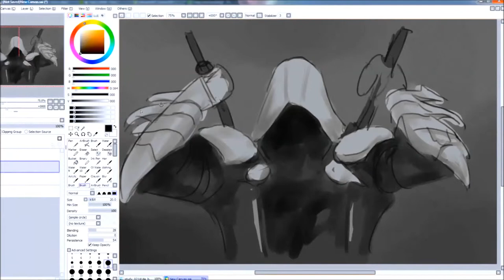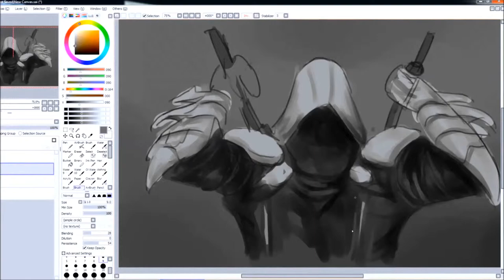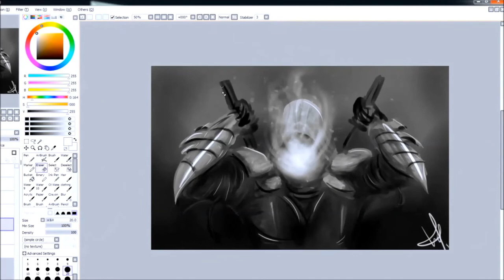Assassin speedpaint. ( 30 min )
Actual time about 30 min